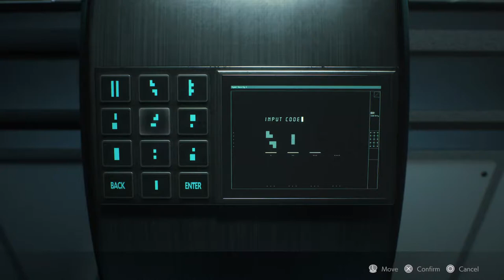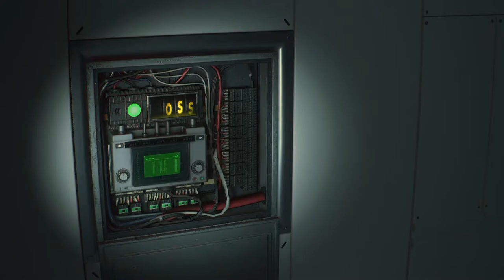RESIDENT EVIL 2 Remake Ps5 Gameplay